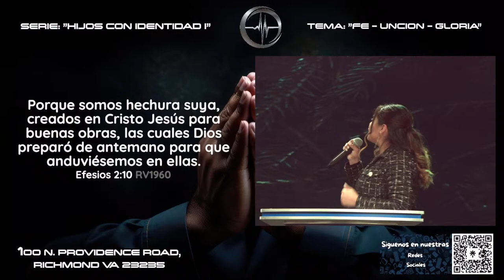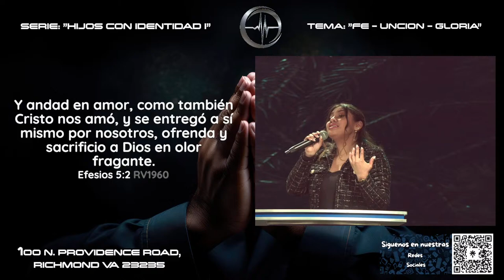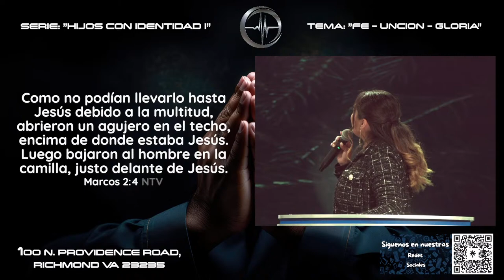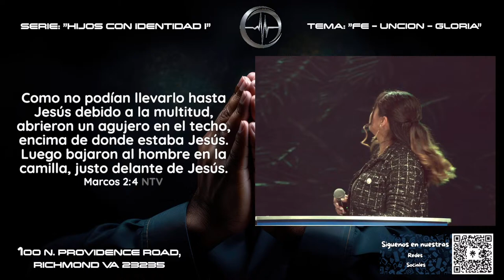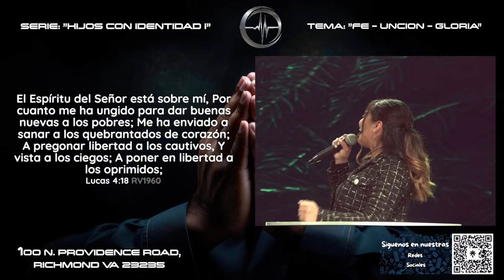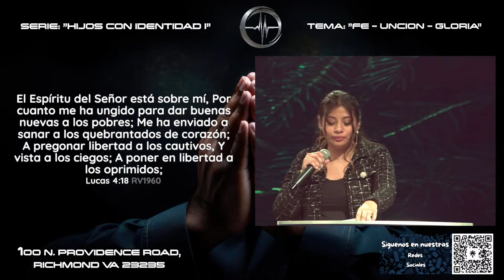TEMA: ''FE - UNCION - GLORIA III"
SERIE: "HIJOS CON IDENTIDAD III ''
-MITRACHURCH-